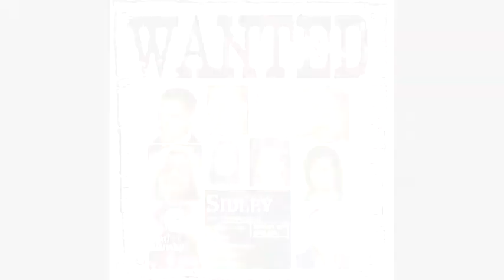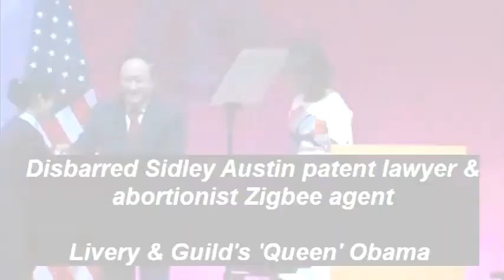Disbarred Patent Lawyer Obama MH370 Boeing Sabotage in Beijng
#1898: Marine Links MI-3 Mycroft ZigBee Satellite to Serco Airbus Air Force Hack, Obama Boeing Sabotage

Plum City -- (AbelDanger.net). United States Marine Field McConnell has linked Nicholas 'Mycroft' Soames' deployment of ZigBee satellite tracking systems for the MI-3 Innholders Livery Company, to Serco director Maureen Baginski who allegedly authorized an Airbus hack of the Air Force Satellite Control Network to divert MH Flight 370 to a CAT III C landing on Diego Garcia and sent the former Sidley Austin IP lawyer Michelle Obama to a Starwood Westin hotel in Beijing to arrange a lawsuit for damages in respect of Serco's ongoing sabotage of planes equipped with the Boeing Uninterruptible Autopilot.

McConnell recognizes Mycroft Warrants as writs issued by a competent but blackmailed or extorted officer, usually a judge or magistrate, who permits otherwise illegal acts (spoliation of evidence; ultra vires authorisation of kidnaps; spread bet body-bag counts; bypassing autopsies to conceal murder-for-hire and placing blackmailed pedophiles in decoy triage teams) and affords the person executing the writ protection from damages if the act is performed.

MI-3 = Kristine Marcy (sister) + Norman Inkster + Interpol + Intrepid (William Stephenson)

McConnell claims Serco root companies extorted then Prince of Wales (Bullingdon alumnus, later Edward VII) to issue Mycroft warrants to a telegraph-betting center in London's Langham Hotel -- an alleged pedophile honeypot used to entrap and blackmail MI-3 Innholders' guests and now a Serco virtual war room to guide and synchronize global deployments of Zigbee kidnap and contract-hit teams. (cf. Ian Fleming's Target Force unit -- a.k.a. T-Force -- a lightly armed and highly mobile unit, tasked with capturing Nazi scientific and technical military material).

McConnell notes that while Serco's pedophile blackmailers may have controlled hotel crime scenes and bookmaking frauds since 1888, MI-3 founder William "Intrepid" Stephenson made the first use of BBC synchronized wireless photo transmissions to blackmail Langham habitués who may have included a Bullingdon alumnus, the late and treasonous Duke of Windsor, and the late Winston Churchill -- the compulsive, losing gambler who grandfathered the new Serco Chief Executive Officer Rupert Soames and his BBC Mycroft ZigBee brother Nicholas Soames.

McConnell claims that the BBC/Langham Hotel's pedophile trapper Jimmy Savile blackmailed the late Duncan Sandys, Soames's uncle and the former Secretary of State for the Colonies, into handing BIOT Diego Garcia military assets over to the late General Alexander Haig, the alleged coordinator of "Five Eyes" SIGINT and the assassination of the late President John F. Kennedy.

McConnell claims that after the 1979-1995 Unabomb campaign, Baginski and Soames, a former personal assistant to the late chairman of the Senate Appropriations Committee, Mark Hatfield, hired former Serco Aerospace Operations Director Gordon McMillan to set up a ZigBee satellite hack of Air Force (E-4B?) assets used to execute the Boeing decoy and drone maneuvers of 9/11.

McConnell believes Baginski and Soames -- a former Defence Minister under Langham habitué John Major and a MI-3 Mycroft Qui tam fraudster (cf. Serco Skynet Zigbee tags, FAA Contract Towers, AFSCN) -- have had MH370 hidden on Diego Garcia and told Obama to negotiate a lawsuit in Beijing which monetizes the swap of 20 Zigbee-tagged Freescale passengers for the Airbus satellite-coordinated ditching of the sabotaged Boeing's black box in the Indian Ocean.

McConnell invites key word Googlers to read excerpts below and ask why "The List of Sherlock Innholders -- The Wrist That Didn't Bleed" book has a new title at

Prequel 1:
#1897: Marine Links MI-3 Mycroft ZigBee Hangar to Serco's MH 370 III C Landing, G4S BIOT Kidnap Tags

Prequel 2:
Case Study: Air Force Satellite Control Network (AFSCN) Secure Voice and Data Solutions